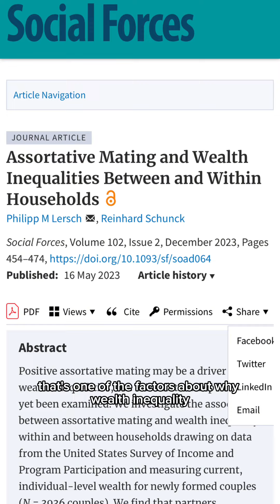Are Men Less Superficial About Money? (Hint: No)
just because people say something enough times, that doesn't make it true. Like, as someone who grew up in poverty, I genuinely didn't care about money...because I didn't have any.

You know who does care about money? People with a lot of it.